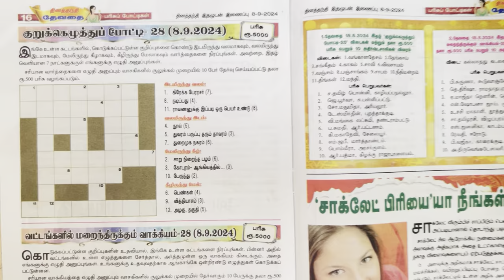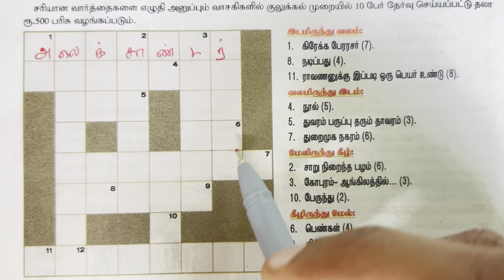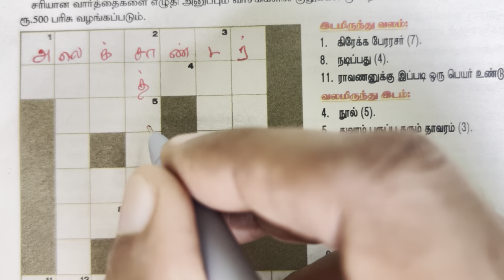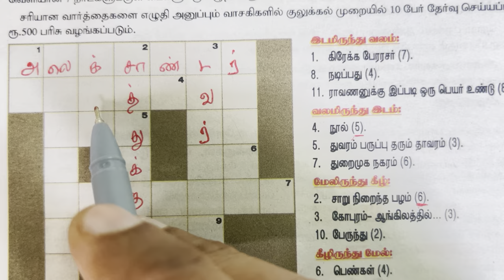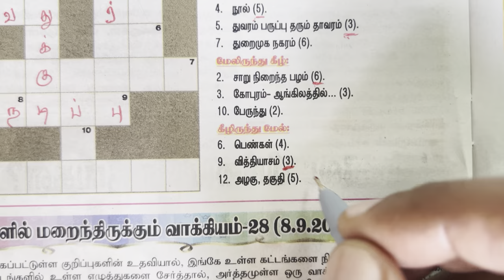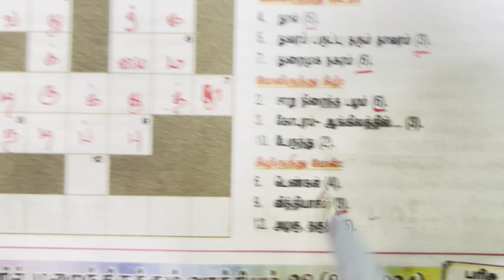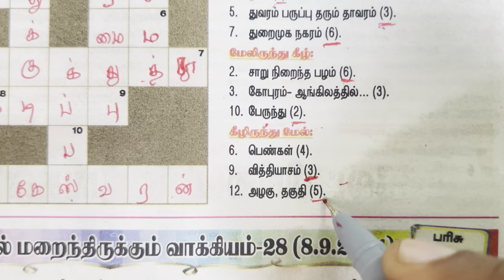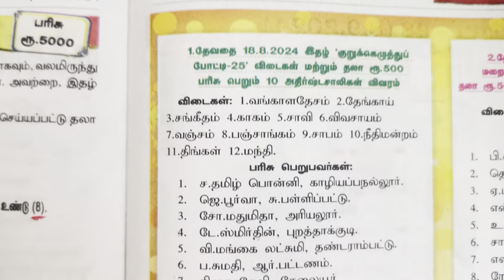08/09/2024 | Dinathanthi Devathai crossword | தினத்தந்தி தேவதை குறுக்கெழுத்து